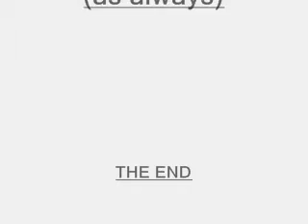Jump Fest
Two guys start jumpin over S*** just before class lets out. OWNED!